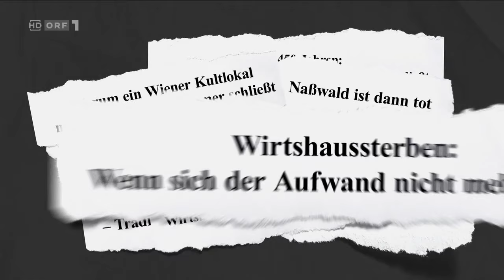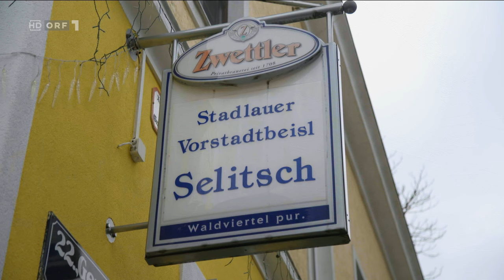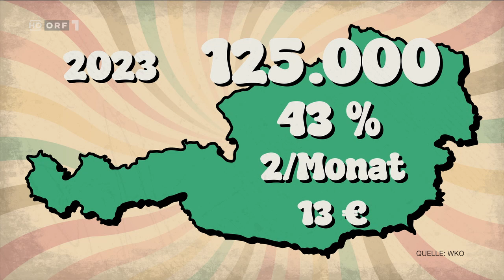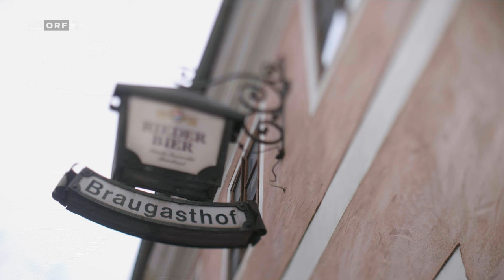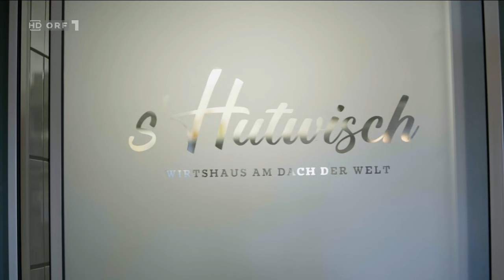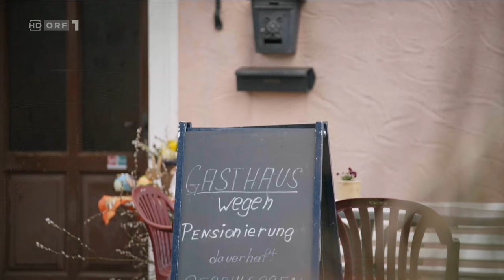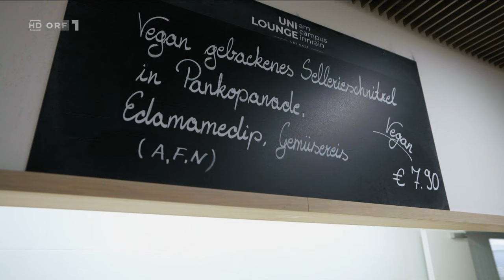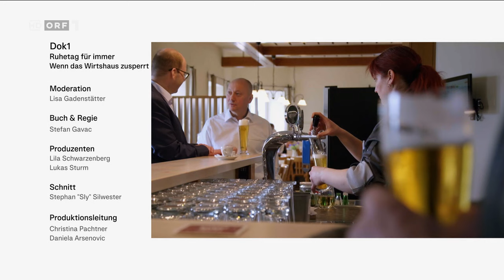Ruhetag für immer - Wenn das Wirtshaus zusperrt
Eine Dokumentation über das Kulturgut Wirtshaus und die Frage, ob es in naher Zukunft vielleicht komplett verloren gehen könnte

Was ist los in Österreich, warum müssen immer mehr klassische Wirtshäuser zusperren und welche Ideen gibt es zur Rettung es Kulturguts?
An ihren Stammtischen wird gegessen, getrunken, diskutiert. Sie liefern Arbeitsplätze und sind wichtig für Tradition und Wirtschaft.

2023 gab es in Österreich nur mehr rund 6700 Wirtshäuser. Zum Vergleich: 1978 waren es noch etwas mehr als 15.000.

Warum also müssen immer mehr klassische Wirtshäuser aufgeben, während immer mehr Restaurants öffnen? Geht es hier wirklich nur um gestiegene Kosten, Fachkräftemangel oder Landflucht? Und wollen junge Menschen überhaupt noch ein Wirtshaus im klassischen Sinn?

Das will Lisa Gadenstätter in ihrer neuen Dokumentation herausfinden. Gemeinsam mit der Fotografin Karo Pernegger zieht Lisa in Oberösterreich los, um geschlossene Wirtshäuser zu besuchen. Pernegger hat diese Orte in einem Fotoprojekt festgehalten. In der Nähe von Ried besucht Lisa die Ortschaft Aspach.

Viele Ortschaften in Österreich wollen nicht ohne Gasthaus sein, so auch Hochneukirchen in der Region Bucklige Welt. Dort haben die Dorfbewohner ihr Wirtshaus gerettet – mit einer Genossenschaft. Wie kann das funktionieren?

In Tirol trifft Lisa Gadenstätter auf Alexander Plaikner von der Universität Innsbruck. Er hat sich wissenschaftlich mit dem Thema Wirtshaussterben beschäftigt und sagt: „Einfach nur Gasthaus zu sein, reicht heute nicht mehr aus.“ Was braucht es also, um das vom Aussterben bedrohte Kulturgut zu retten?

Nächster Halt auf Lisas Reise ist Bad Ischl. In der dortigen Tourismusschule zeigen Schülerinnen und Schüler, wie sie sich ein modernes Wirtshaus, ein Wirtshaus 2.0 vorstellen. Im leerstehenden Bahnhofsrestaurant haben sie es aus dem Nichts aufgebaut. Mit Möbeln aus aufgelassenen Wirtshäusern, mit einer moderneren Karte. „Wir wollen kein typisches Wirtshaus, wir zeigen, dass wir mehr können“ so der Tenor der jungen Menschen.

Schlussendlich führt die Reise nach Wien und Niederösterreich. In Neunkirchen spricht der ehemalige Wirt Michael Vanicek darüber, warum er sein Gasthaus schließen musste. In Wien zeigt das Vorstadtbeisl „Selitsch“, dass man auch über 125 Jahre hinweg einen Familienbetrieb aufrechterhalten kann – mit guten Ideen.